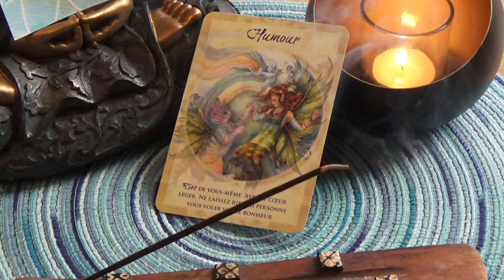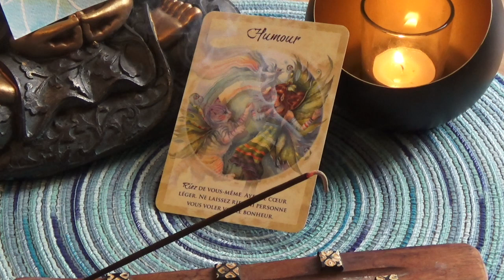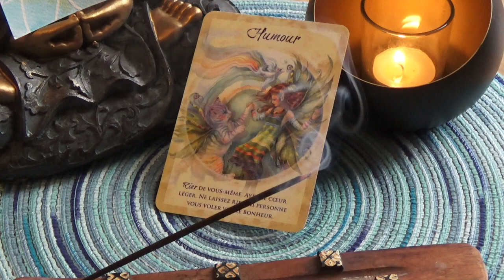Jour 10 - Infusion de joie (méditer - met du thé)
Bienvenue pour ce 10eme jour des 21 jours pour rayonner!

Du 31 mai au 20 juin 2016 (jour du solstice), je vous invite à me suivre sur ma page facebook: Ozalee - Ose Aller afin de profiter des vidéos, des exercices, des inspirations écrites ou encore des défis qui seront diffusés tous les jours pour vous accompagner vers votre rayonnement :)